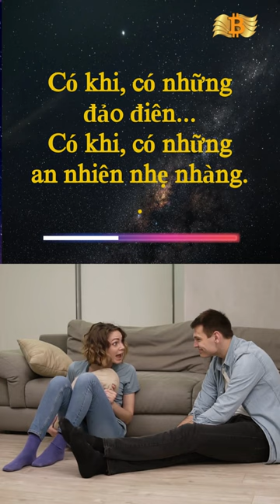Words of Wisdom: Harmonious and Chaotic... Hợp Tan...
Words of Wisdom: Harmonious and Chaotic... Hợp Tan... @bestmoneyuse

Life is sometimes harmonious, sometimes chaotic...
There is birth, death, peace, and anxiety.
There are times of madness.
Sometimes there are peaceful and gentle moments.
Cuộc đời, có hợp, có tan...
Có sinh, có tử, có an, có phiền.
Có khi, có những đảo điên...
Có khi, có những an nhiên nhẹ nhàng.
Ngô Hưng